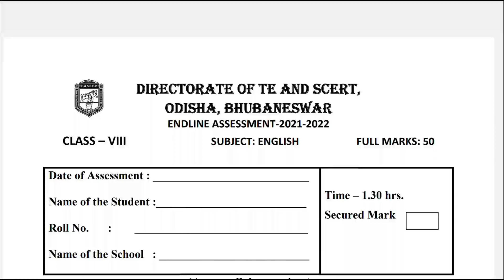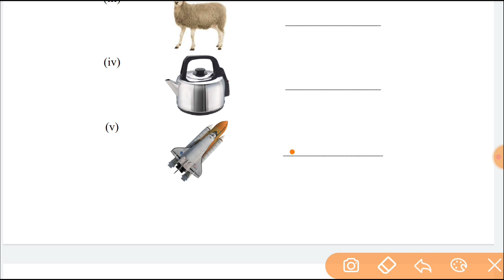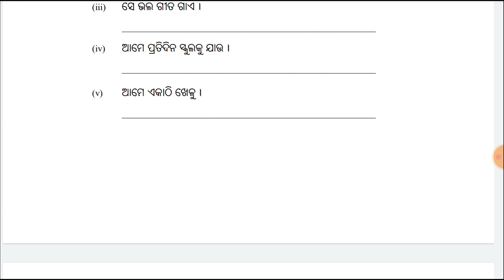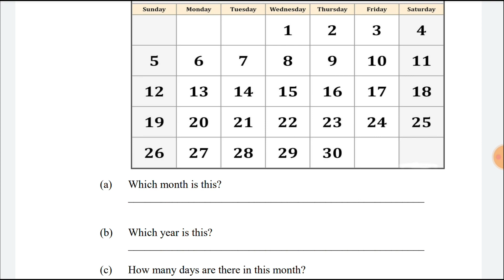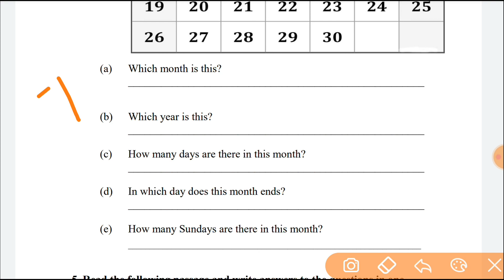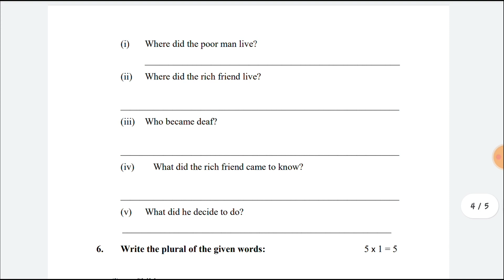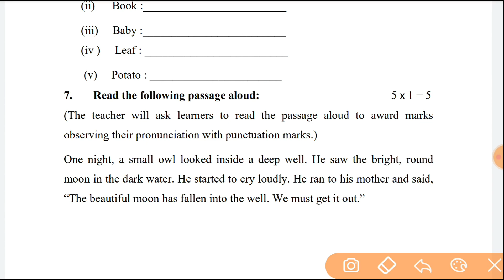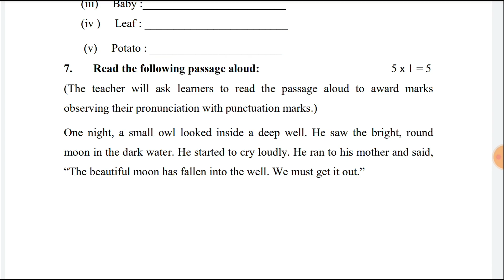Endline Test Class 8 English // 8th Class Endline Assessment Question Answer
endline assessment class 6 engli...

8th class baseline test 2022

baseline test

baseline test class 7 english

8 class english

8th class

8th class pariksha

endline test class 8 maths

8 class

baseline test class 7 maths

class 8 endline test 2022

class 8 endline test odia answer

endline assessment section 1

endline test question answers
endline test answer key